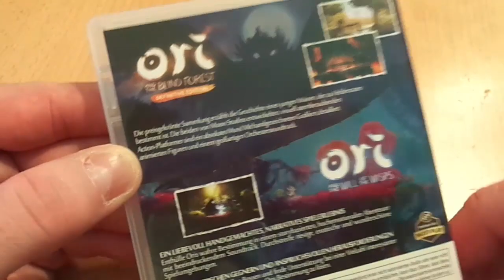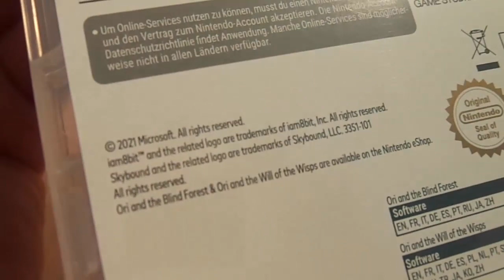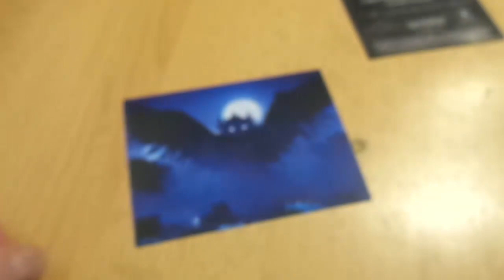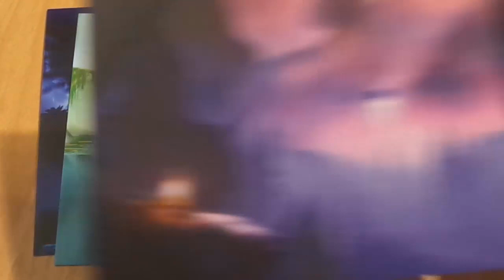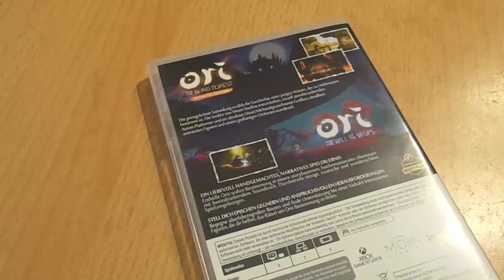GZM | Game Zum Montag | Folge 386 | Ori: The Collection - Ori And The Blind Forest | Switch | 2021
Wie es dazu kam, dass sich die kleine Ori allein durchschlagen muss